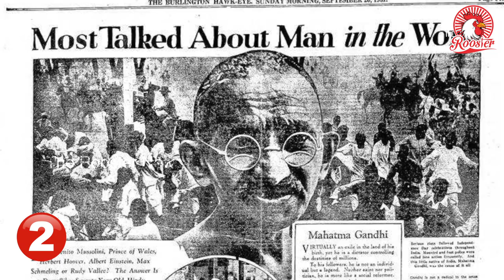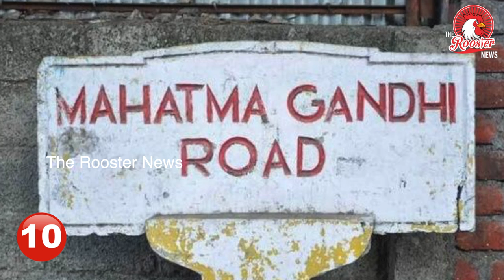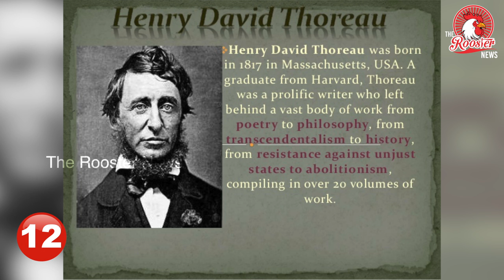காந்தியை பற்றி சுவாரசியமான சில தகவல்கள் | Unknown Facts about Mahatma Gandhi | Gandhi Jayanti